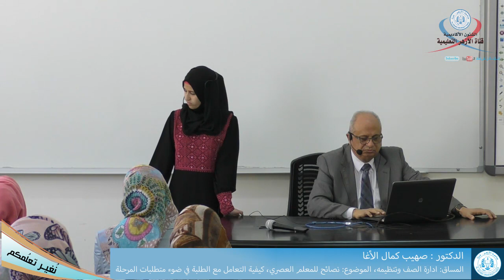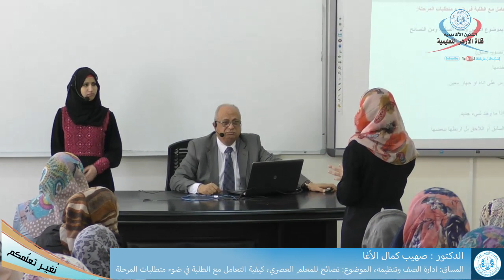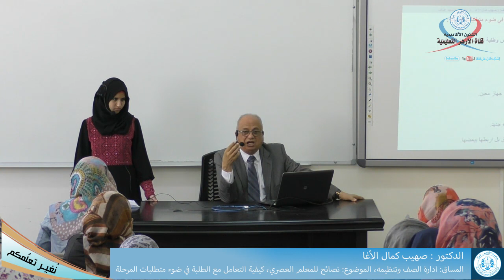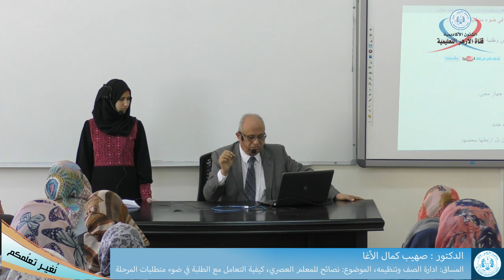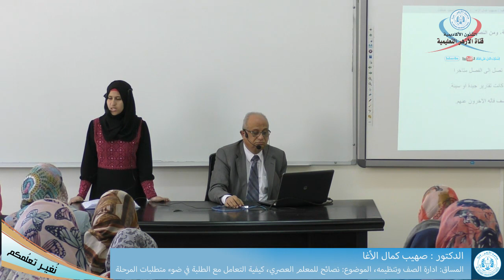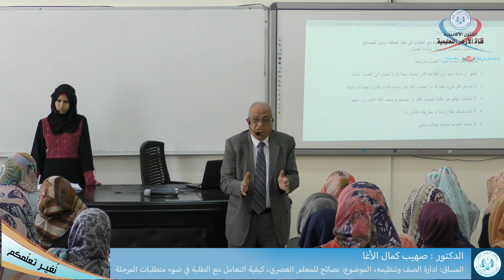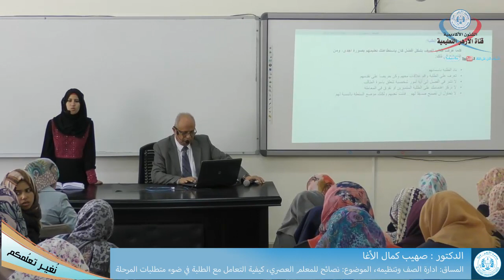إدارة الصف وتنظيمه، نصائح للمعلم العصري، كيفية التعامل مع الطلبة في ضوء متطلبات المرحلة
إدارة الصف وتنظيمه
نصائح للمعلم العصري، كيفية التعامل مع الطلبة في ضوء متطلبات المرحلة
الدكتور صهيب الأغا
القناه التعليمية لجامعة الأزهر غزة فلسطين
المحاضرات المسجلة